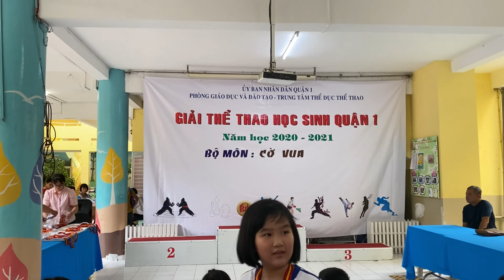Dế Nhũi lần đầu đạt huy chương Bạc Cờ vua Hội khỏe Phù Đổng cấp Quận.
Cám ơn các bạn đã xem và ủng hộ kênh Dế Nhũi.